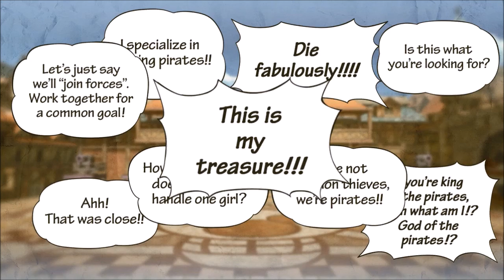BUGGY THE CLOWN One Piece Pirate Warriors 3 part 2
So I've been unable to record last weekend due to a wedding in the family, so here is some back logged stuff. No audio from me. Plan on it though at some point.